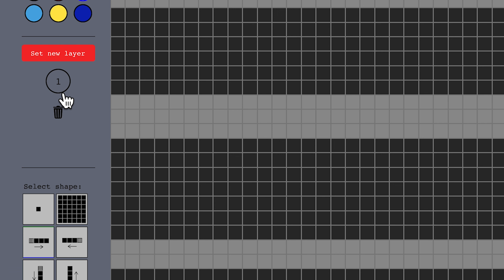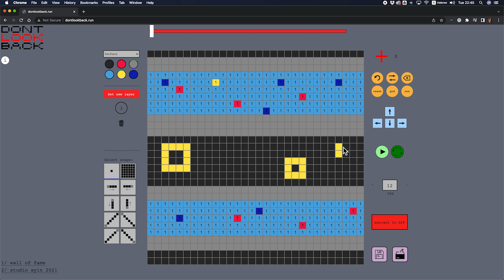Dont Look Back - A Walkthrough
This is a tool we developed for us to use so that we could create art exactly how we want simple, accessible, and with a unique aesthetic. We thought it would be nice to bring it to the world, and we would love to see all the creations by other minds and hearts.
In this video, Alma Alloro, one of the creators behind DONT LOOK BACK, is showing how to create simple yet unique animations using DONT LOOK BACK interface

We are looking forward to seeing your gifs in our 'wall of fame'. Have fun!

(Jellica)